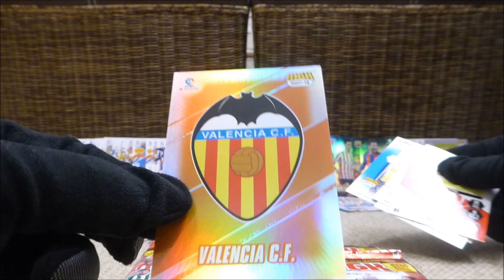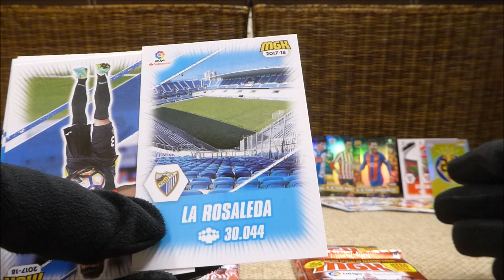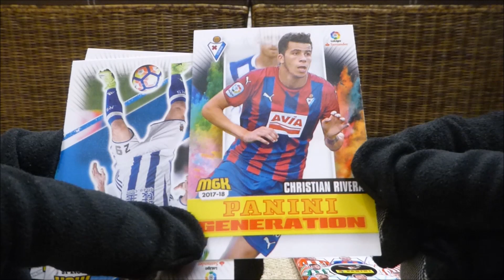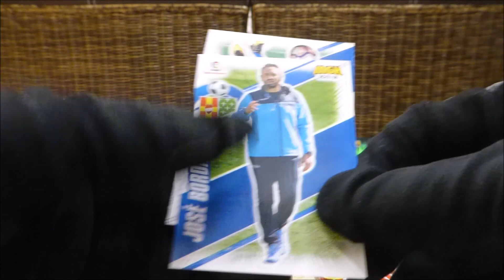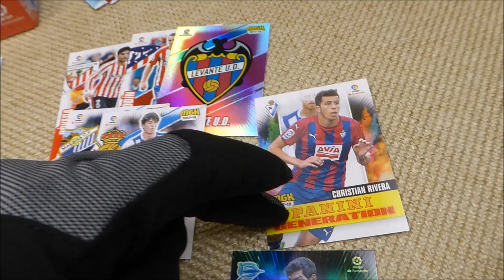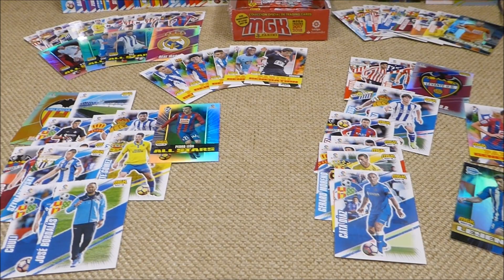MEGACRACKS VERSUS UNBOXING PIPIRULIS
HOLA
HOLA
HOLA
PIPI
HOLAS!!!
Hoy un versus con las cartas de megacracks de Panini
P
I
P
I
S
A
L
U
D
O
S
PARA
T
O
D
O
S